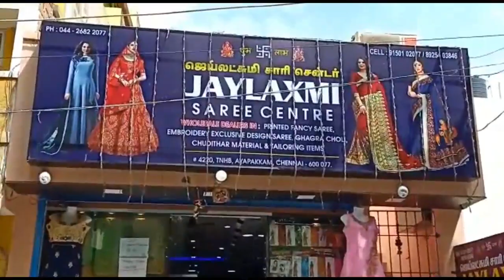Chudithar Materials Collections with price| Ayyampakkam Jayalakshmi Saree Centre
In this video is all about chudidar collections with price.Hope u all like it.

Shop Address
Jaylaxmi Saree Centre
#4220,TNHB
Ayapakkam Chennai 600 077